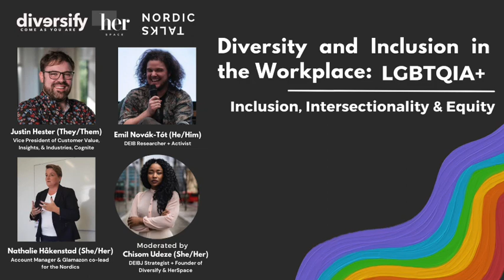Diversity & Inclusion in the Workplace: LGBTQIA+ – Inclusion, Intersectionality & Equity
Diversity and inclusion in the workplace is imperative for a sustainable, competitive and innovative company and society at large. Diversity also goes beyond the outward perception of a company – it includes how the internal structures work and signal the value systems of an organization’s management or leadership team.

This series is designed by Diversify to centre Diversity and Inclusion in the Workplace. We look forward to seeing you!

In June, we’re celebrating Pride Month and we’re discussing Inclusion, Intersectionality & Equity within the LGBTQIA+ community.

Our speakers for the session are Nathalie Håkenstad (She/Her), Account Manager & Glamazon Co-Lead for Nordics, Justin Hester (They/Them), Vice President of Customer Value, Insights, & Industries, and Emil Novák-Tót (He/Him), DEIB Researcher and Activist. The discussion is moderated by Chisom Udeze(She/Her), DEIB Strategist, Diversify & HerSpace Founder.